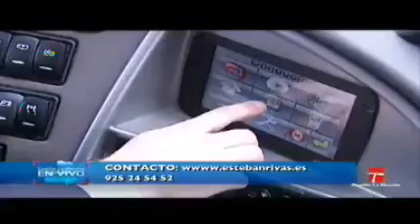CLM en Vivo Autobuses Esteban Rivas